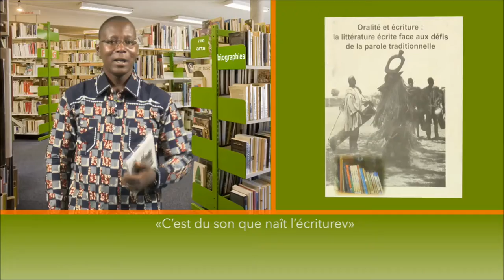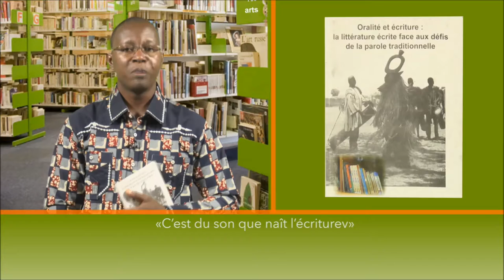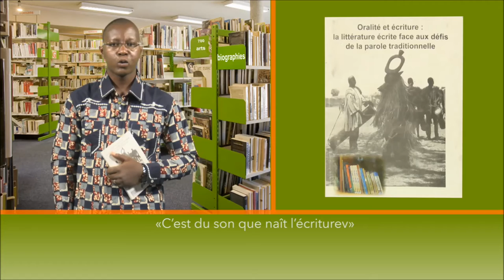Oralité et écriture: la littérature écrite face aux défis de la parole traditionnelle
Ce champ de recherche « Oralité-écriture » concerne la réflexion sur les rapports entre l’oral et l’écrit au sens large : en littérature (traces de l’oralité dans l’écriture), dans l’univers du conte, en genèse des textes (apport entre le « brouillon mental » et l’écriture), dans une conception de la « performance » qui concernerait dans l’écriture que l’oralité.